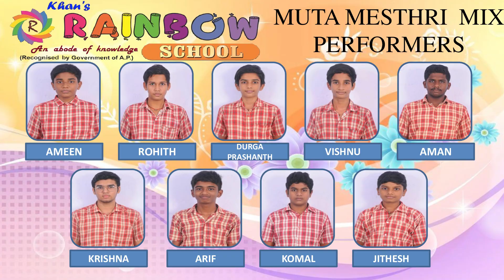50 MaariMixing DhanushFusion